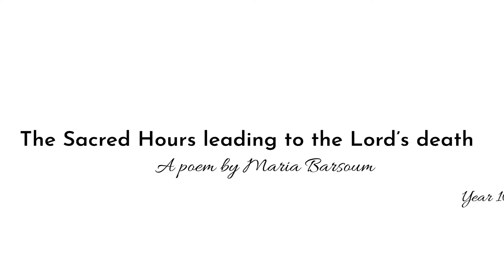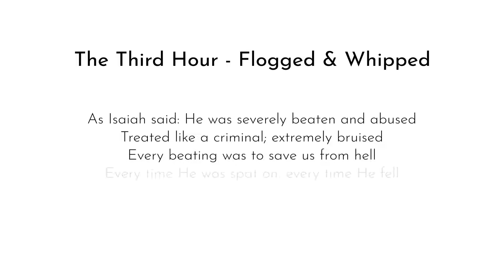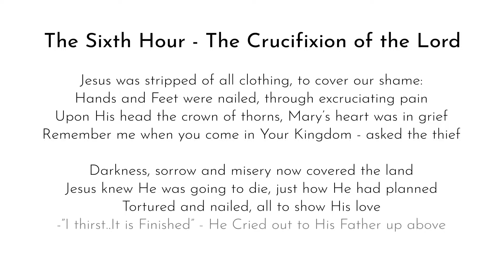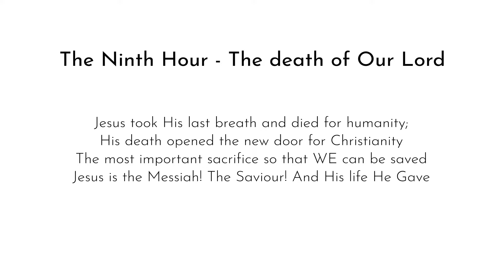Secondary School Holy Week Competition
During Holy Week, we set a challenge for our secondary schoolers to tap into their creativity. The response was amazing and all of the submissions were extremely impressive. Well done to absolutely everyone, it was so refreshing to see! Watch the video as a summary for what happened.